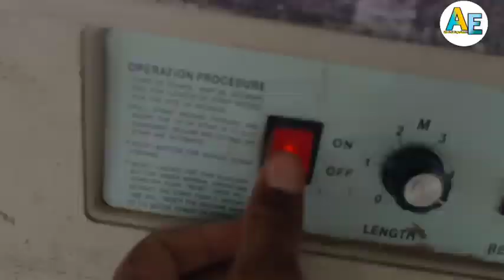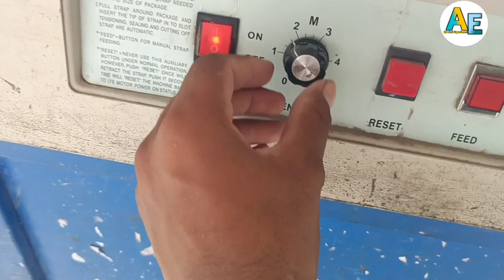रोबोट से भी तेज हे ऐ मशीन | क्या काम करती हैं ऐ मशीन जान कर दंग रह जाएंगे 😮